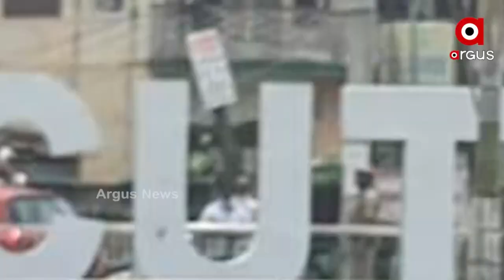ରାସ୍ତା ମଝିରେ ଉଠାଇଲେ ଫଟୋ